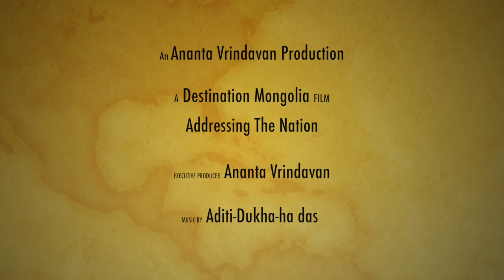Indradyumna Swami visit to Mongolia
Chanting Hare Krishna in Mongolia